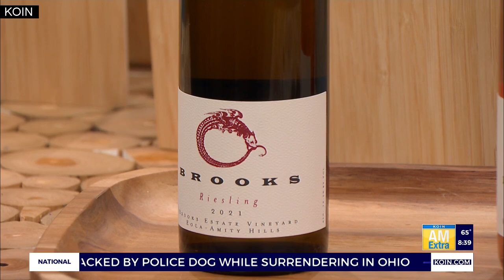Brooks Wine on the Portland Spirit